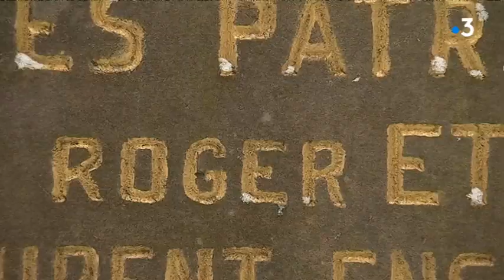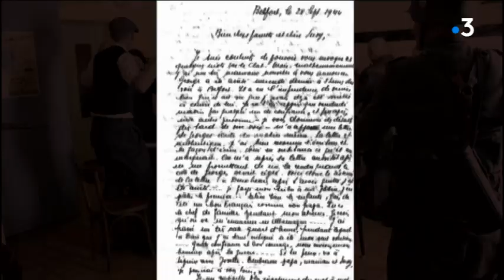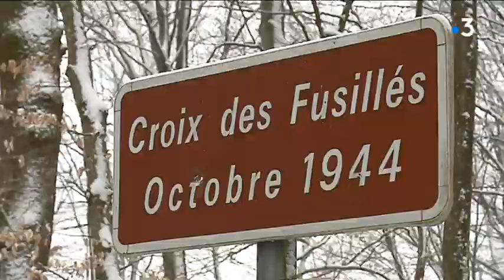Histoire d'un lieu : la Croix du Salbert dans le Territoire de Belfort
Histoire d'un lieu s'arrête aujourd'hui dans la forêt du Salbert, aux portes de Belfort. Il y a là 7 croix de grès. Récemment restaurées par l'association "Souviens-toi 1944", ces stèles ont été érigées il y a plus de 70 ans en mémoire de résistants dont personne ou presque ne se souvient. C'est cet oubli que l'association emmenée par son président tente de réparer aujourd'hui.

Avec
Jean Bochler
Président de l'association "Souviens-toi 1944"
Extrait "Les oubliés du Salbert"
crédit images : Souviens-toi 1944
Michel Fino
Réalisateur
Michaël Bari
Milicien
Reportage S.Bourgeot, F.Le Moing.